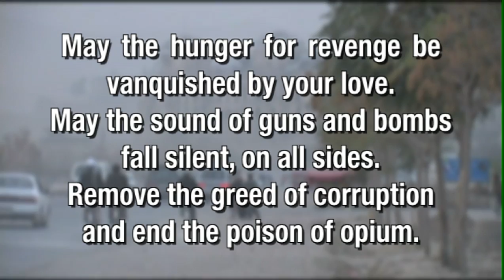Afghanistan: Operation Sacrifice | Prayer for Afghanistan | 410 | 4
| Lorna wraps our special episode featuring the needs of Afghanistan and the troops serving there.